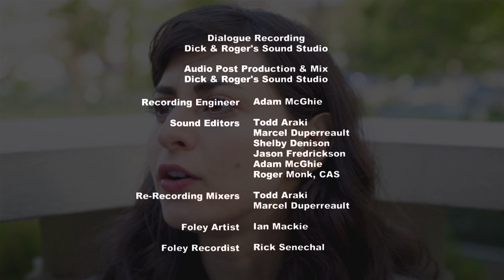"The Great White Male"- Moby Dick told thru the Vagina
As we take Sundance! And after 5 years in the making. "Moby Dick" thru the feminine lens- the vagina. From the documentary "The Artist Films with Vagina". Hunt. Take what is yours. Goddess bless.